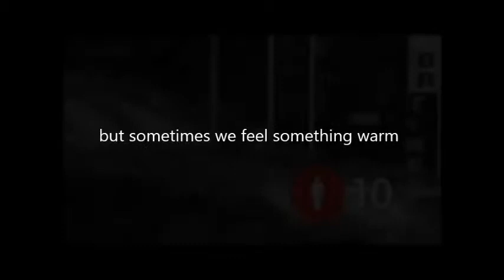Positivism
A thirty second video depicting positivism.